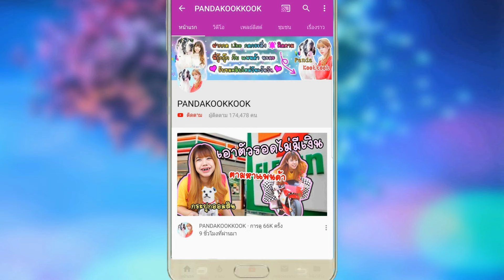บินโดรน ใต้น้ำ จับภาพ นางเงือก ตัวเป็นๆ!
พี่กุ๊กกุ๊ก บินโดรน ใต้น้ำ จับภาพ นางเงือก ตัวเป็นๆ!